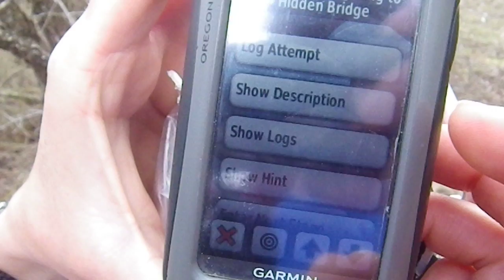Strange Garmin Oregon bug